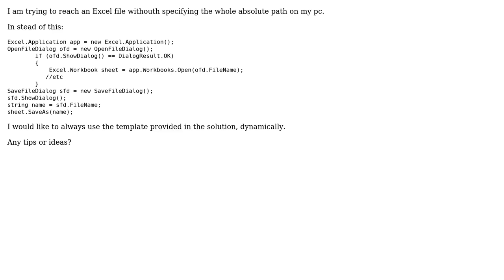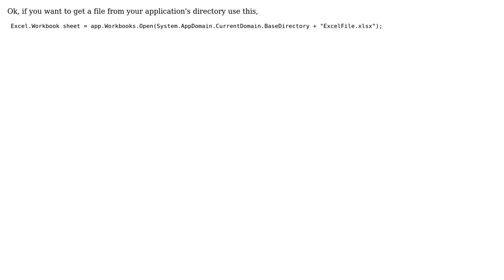C# filepath to Excel file in solution or bin/debug folder?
With thanks & praise to God, and with thanks to the many people who have made this project possible! You are responsible for your own actions.